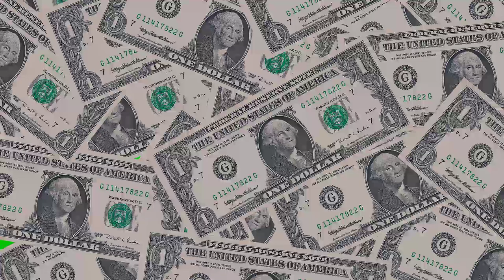Dollars Money Transition - Green Screen Animation Free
✓ Download Dollars Money Transition - Green Screen Animation Free